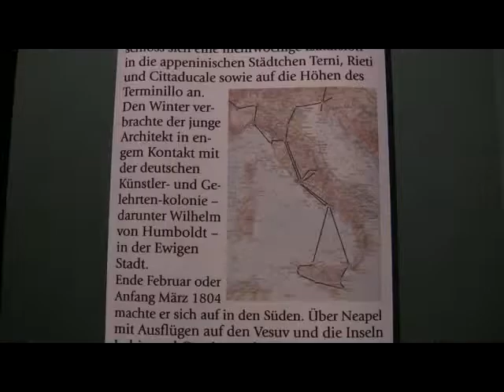Karl Friedrich Schinkel: Die Italienische Reise 1803 - 1805: Ausstellung der Alten Nationalgalerie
Impressions of the exhibition "Schinkel: Die Italienische Reise 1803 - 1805" with a comment (in German) by curator Heinrich Schulze Altcappenberg from 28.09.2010 to  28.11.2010 at the Alte Nationalgalerie in Berlin... read more in German:

Impressionen der Ausstellung "Schinkel: Die Italienische Reise 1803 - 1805" samt Kommentar von Kurator Heinrich Schulze Altcappenberg vom 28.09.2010 bis 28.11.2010 in der Alten Nationalgalerie in Berlin

Karl Friedrich Schinkel malte in Italien nicht, was er sah, sondern was er sehen wollte. Das enthüllt eine kleine Ausstellung von großer Bedeutung in der Alten Nationalgalerie in Berlin.